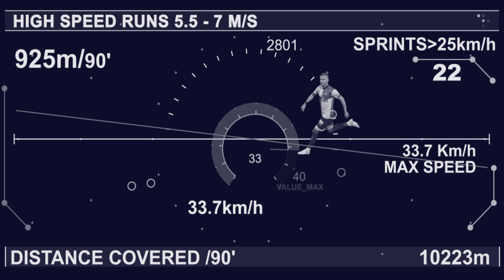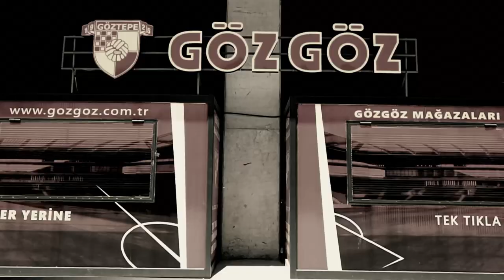Dzenan BUREKOVIC ● LWB ● HIGHLIGHTS ● 2021